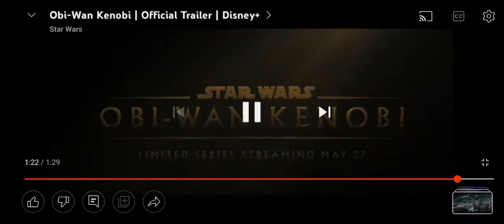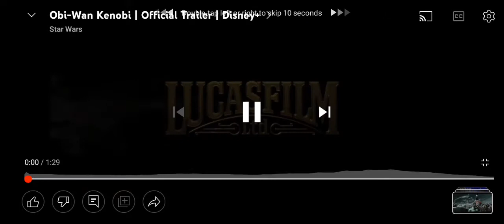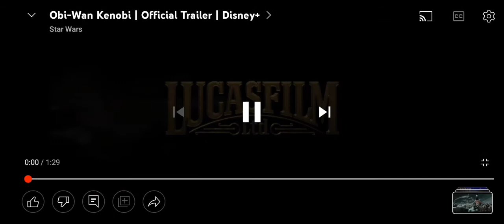Obi-wan Kenobi Review: Hello There, KENOBIII!!!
Hello there, it's been a long time, my old friend. KENOBI!

Go to Wattpad and search Captain_Ph0enix to find my account and read my stories.I've posted fanfics of Ninjago, Star Wars and Minecraft Storymode.

Also because I need the YouTube algorithm to be my friend,
"Minecraft" "asmr" "pewdiepie" "music" "fortnite" "Markiplier" "YouTube is a perfectly balanced game with no exploits" "Dream" "MrBeast" "Warzone" "World of Warcraft" "100 thieves" "FaZe clan" "Call of Duty" "Pokemon" "Halo" "Devil may cry" "Cocomelon" "t series" "Minecraft but water rises" "Minecraft but lava rises" "Minecraft but..." "Minecraft speed runner" "Minecraft speed runner vs hunters" "Captain Phoenix" "Penguin Ninja"